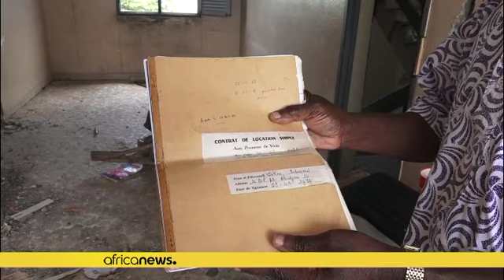Les impactés de la construction du métro d'Abidjan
Notre correspondante M'ma Camara a rencontré quelques résidents de la commune de Port Bouet concernés par ce projet.